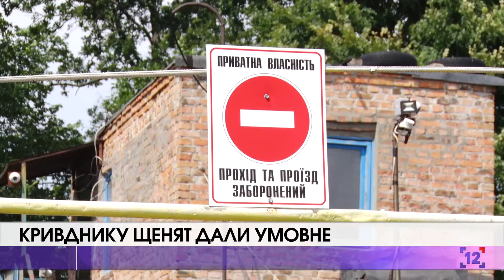Кривднику щенят дали умовне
Два місяці тому щенят  безжально вбили арматурою. Кривдник - чоловік, який мешкає поблизу гаражних кооперативів, де жили собаки. Інцидент зафіксували камери спостереження, тож доглядальники чотирилапих написали на лучанина заяву до поліції. На нього відкрили кримінальне провадження. Не забарилося й судове засідання.

Небайдужі лучани, які постійно доглядали за цим собачим сімейством, обурені, що до судової зали їх не покликали.

Однак місцевий юрист пояснює: в даному випадку заявники могли брати участь в судовому засіданні лише як слухачі. Відтак, суд не зобов'язаний повідомляти їх особисто про час та дату засідання.

Заявниця припускає, що в кривдника щенят є певні психологічні відхилення. Головне, каже жінка, щоб цей випадок став наукою для кожного волинянина.